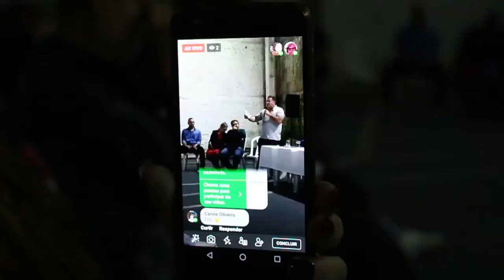Canoas: moradores reclamam do transporte público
A Câmara Municipal de Canoas realizou nova audiência para debater o transporte público de Canoas. Mais de 100 pessoas levaram reclamações e sugestões de melhorias no transporte público de Canoas. A Metroplan, órgão responsável pela fiscalização, não esteve presente.
Conexão RS
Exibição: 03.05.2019